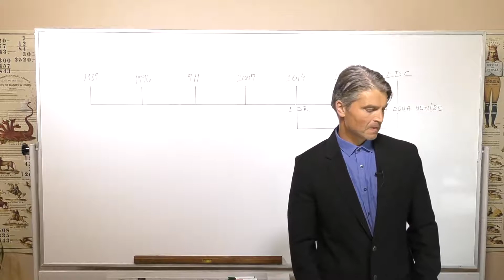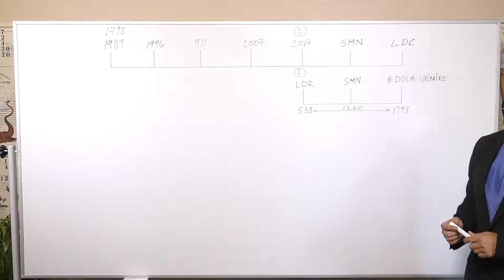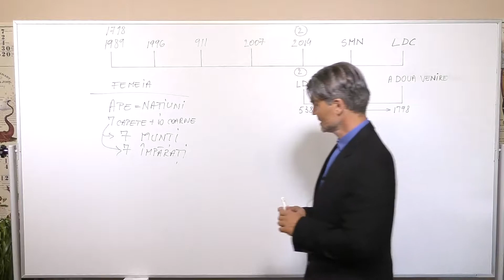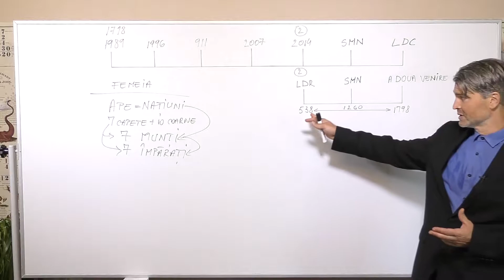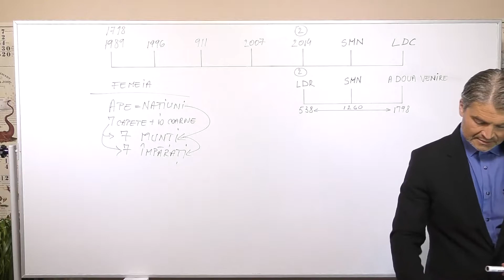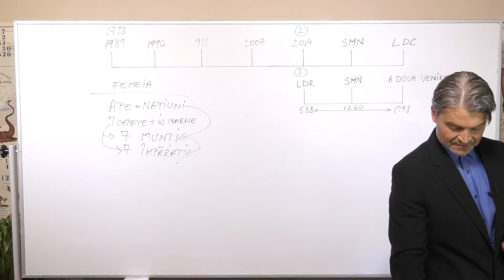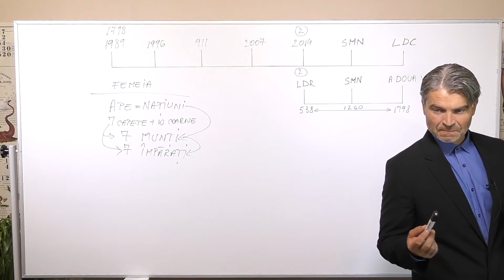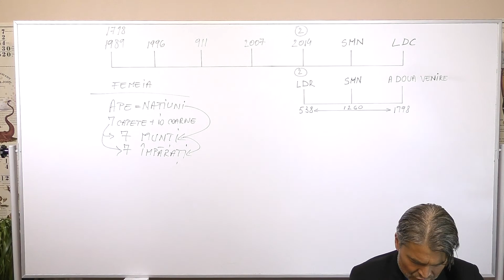Marius Ilie - Apocalipsa 17 "cinci au căzut , unul este si celălalt" - Partea 1